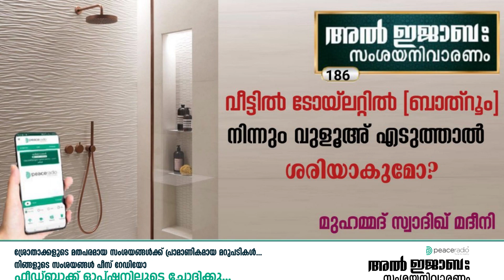വീട്ടിൽ ടോയ്ലറ്റില്‍ (ബാത്റൂം) നിന്നും വുളൂഅ് എടുത്താൽ ശരിയാകുമോ?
186 വീട്ടിൽ ടോയ്ലറ്റില്‍ (ബാത്റൂം) നിന്നും വുളൂഅ് എടുത്താൽ ശരിയാകുമോ? ഗൾഫിൽ നമ്മൾ റൂമിൽ നിന്ന് വുളൂഅ് എടുത്താണ് പള്ളിയിൽ പോകാറുള്ളത്. പള്ളിയിൽ പോകുമ്പോൾ വുളൂഅ് എടുത്തു പോകുന്നതല്ലെ കൂടുതൽ നല്ലത്? അപ്പോൾ എന്ത് ചെയ്യും? Muhammmd Swadiq Madeeni  | Al Ijaba #186 | Muhammmd Swadiq Madeeni

ചെറുതും വലുതുമായ ഏതൊരു കർമവും തെളിവും പ്രമാണവും അനുസരിച്ച് മാത്രം അനുഷ്ഠിക്കാൻ നിർദ്ദേശിക്കപ്പെട്ട മതമാണ് ഇസ്‌ലാം. അത് കൊണ്ട് തന്നെ സാഹചര്യങ്ങളും സന്ദർഭങ്ങളും മാറി വരുമ്പോൾ സംശയം സ്വാഭാവികമാണ്.

ഖുർആനും ഹദീസും അനുസരിച്ച് നമ്മുടെ സംശയങ്ങൾ തീർക്കാനുള്ള, പീസ് റേഡിയോയിൽ നടക്കുന്ന ശ്രദ്ധേയമായ ഒരു പ്രോഗ്രാമാണ് അൽ ഇജാബ. അൽ ഇജാബ പ്രോഗ്രാമിൽ നിന്ന് തിരഞ്ഞെടുത്ത ചോദ്യങ്ങളും ഉത്തരങ്ങളും ആണ് ഇവിടെ സമർപ്പിക്കുന്നത്.

പീസ് റേഡിയോ നിങ്ങളുടെ ഫോണിൽ ലഭിക്കാനുള്ള ലിങ്ക്
Android